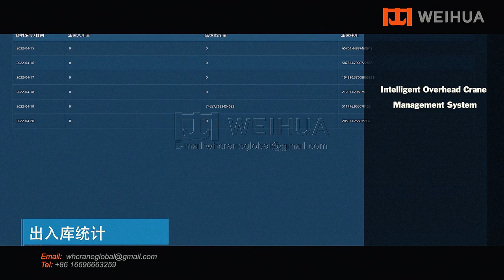Coker Crane|coker bridge crane|Weihua crane| AIcrane Closed Coke Removal Unmanned Crane System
LOAD CONTROL TECHNOLOGIES REDUCE STRESS ON PEOPLE AND MACHINES
Weihua proprietary load control technologies are software programs that operate in the background of our coker cranes, making the operator’s job safer, easier, and less fatiguing. These programs also reduce stress on controls and machinery.

• DynAGrab synchronizes the hoisting machineries, sharing the bucket hold and close hoists properly between them, reducing overloads and increasing rope and mechanical component life.
• DynaTrack skew control reduces wheel and rail wear and reduces stress on wheels, bearings, rails, rail attachments and support structures.
• DynAPilot sway control reduces load sway, reducing collisions with hoppers and pit walls, reducing damage to buckets, hoppers and the pit.

Our coker cranes include technologies that promote safe and reliable operations, improve productivity and maximize service life.

Explosion-proof overhead cranes
Intelligent overhead crane management system
Intelligent remote control operator console
360 degree monitoring system

High temperature, high humidity, toxic, explosion-proof
Stable operation in harsh environment
Intelligent fixed-point focus grabbing
One operation 95s
Intelligent material transfer and stacking
Full bucket rate of more than 90%

Multi-automatic operation mode
Intelligent fully automatic operation mode
Semi-automatic operation mode

Intelligent remote control operation mode
Intelligent control system display

Highest Cost Performance Ratio
Deliver Fast
⭐We are always committed to improving the safety, productivity and sustainability of our customers' operations
⭐Not only the world's first factory has chosen us, but also many big companies are our regular customers
⭐In the face of absolute cost efficiency and fast delivery, we always put safety first.

Explore more detailed crane information